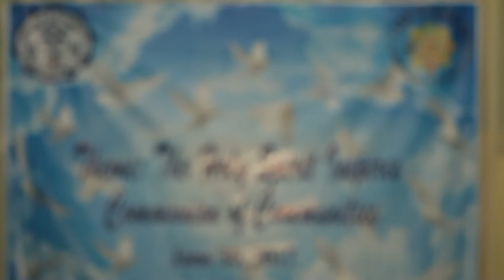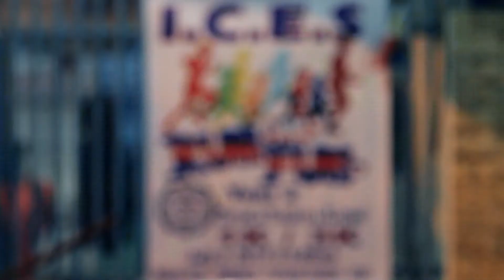Run for Fund 2017